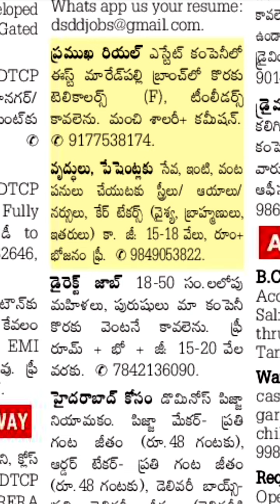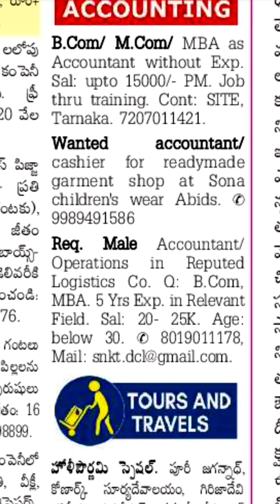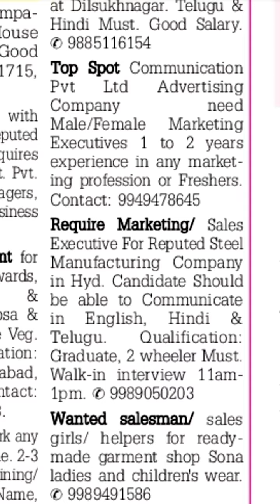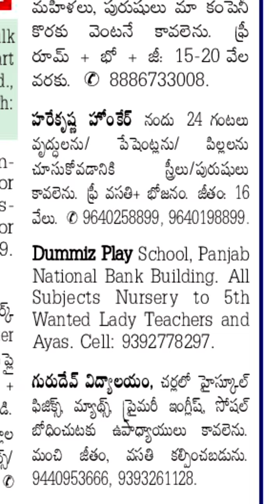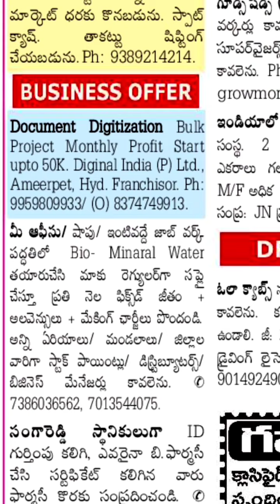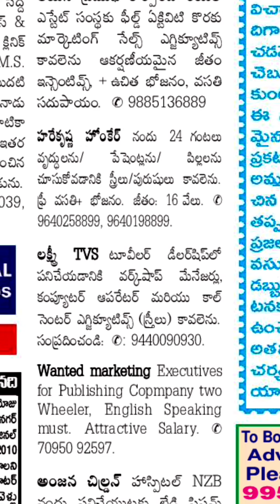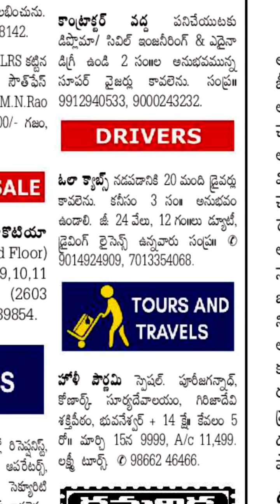Today jobs in Hyderabad||Karimnagar\ siricilla||Jobs in Warangal|Jobs in Khamam|Kamareddy||04-3-2022